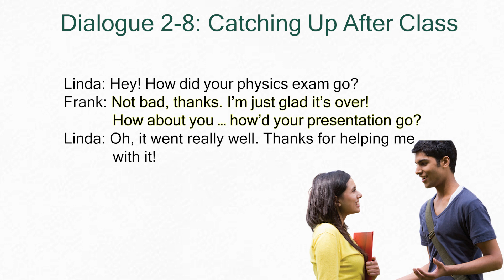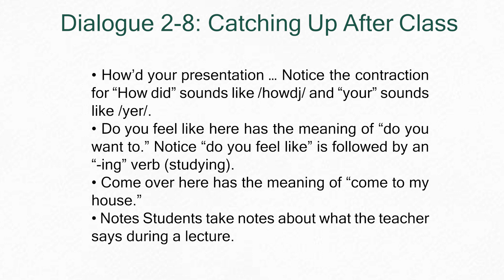Everyday Conversations English - Dialogue 2-8 Catching Up After Class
Suitable for both teachers and students. Designed to include both content and vivid illustrations for short conversations, and notes in which situations should use which sentence patterns.

Practise makes perfect!